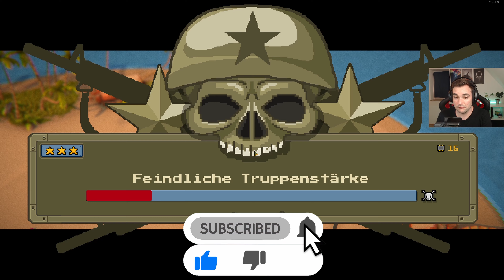Die erste Insel muss erobert werden / Warpips / Let´s Play #2 HD German DerDomino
Lets Play Warpips German Deutsch HD PC DerDomino